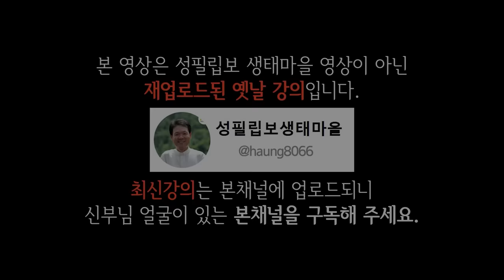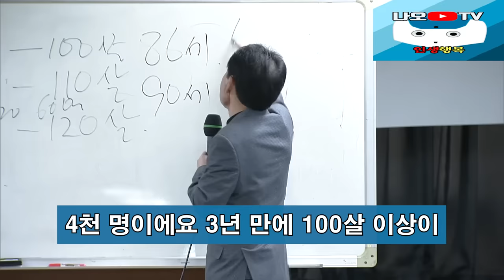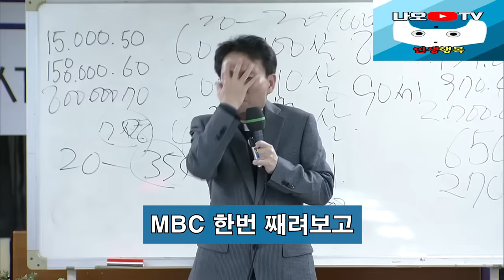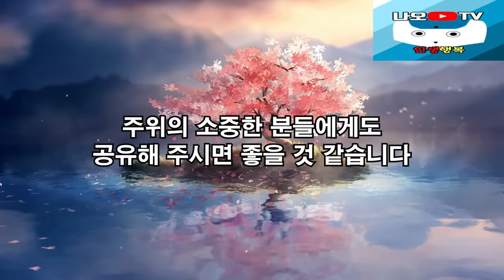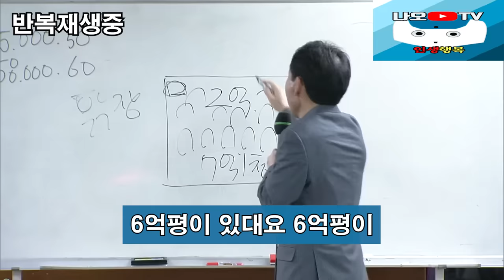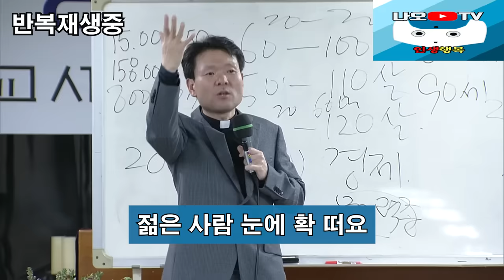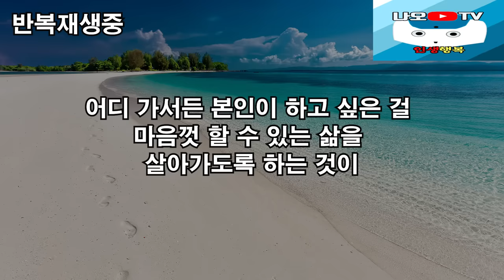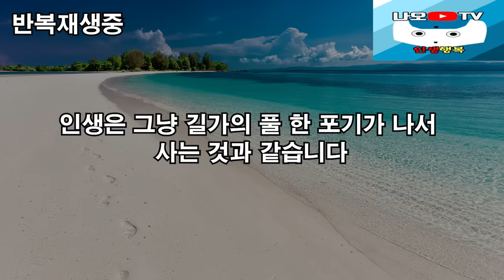진짜 좋은사람 알아보는 방법, 꼭 보세요 l 60대 이후 행복하게 사는 법 l 뼈때리는 인생조언 l 황창연 신부님 행복특강 l 인생철학 l 인생명언 l 힐링 l 강연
신부님의 강의에 이어서 진짜 좋은사람 알아보는 방법에 대해 들려드리겠습니다.
감사합니다.

🕐 타임라인 🕐
00:00 하이라이트
01:20 황창연 신부님 행복특강
42:58 진짜 좋은사람 알아보는 방법
01:27:40 나오티비 견해
01:27:53 반복재생(필요한 분들만 들으세요)